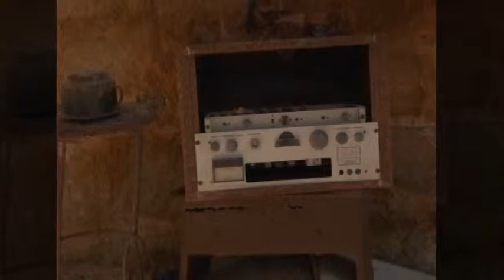SALINERA Isla del Cármen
El parque nacional marino bahía de Loreto esta conformado por 5 importantes islas, Coronado, catalana, Danzante, Monserrat e Isla del Carme la mas grande.
Esta ultima de origen volcánico, se compone con poblaciones vegetales de tipo semi desértico y en los años 40 la isla posea la salinera mas grande el mundo de origen natural, esta salina tuvo su época de oro una empresa que mantuvo a cientos de familias de Loreto.
Ahora solo quedan ruinas de lo que fue el pueblo de salinera.